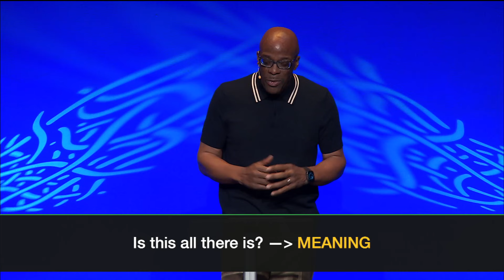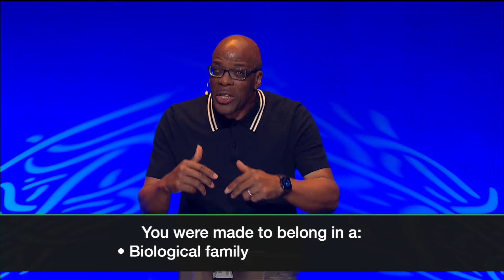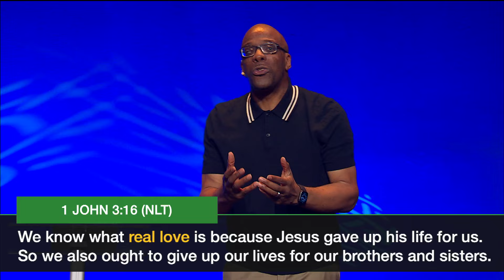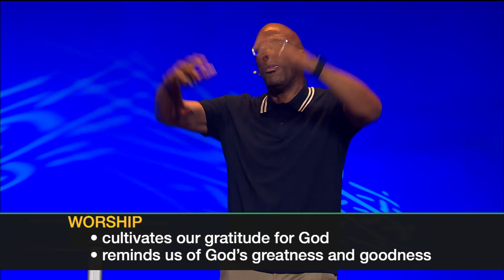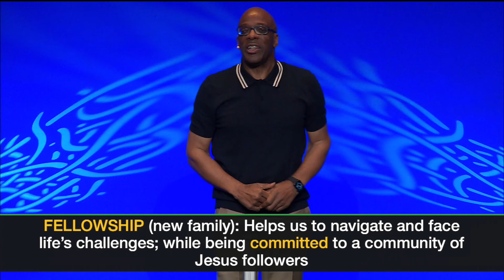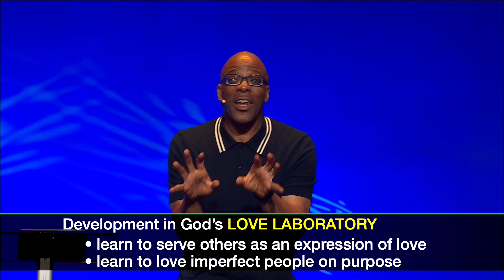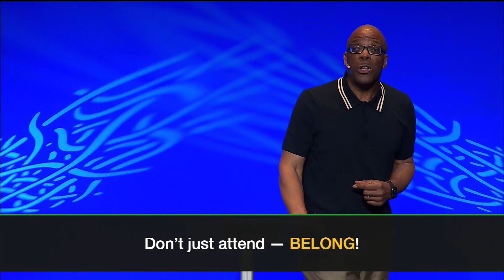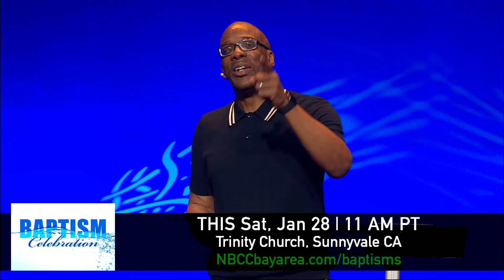"Made To Belong" Pastor Hurmon Hamilton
Pastor Hurmon addresses a common need among all humans—the need to belong. Most of us have an opportunity to belong to both a biological family and a spiritual family. The cadence of showing up at church to gather with our spiritual family offers us regular reminders of God’s greatness and faithfulness. And Pastor Hurmon challenges us to not merely attend, but to fully belong—to contribute to the marvelous witness of our diverse community. When we commit to the church community, we become God’s instruments of grace, mercy and forgiveness.

TABLE OF CONTENTS
0:00 - Message by Pastor Hurmon Hamilton
33:42 - Message Response